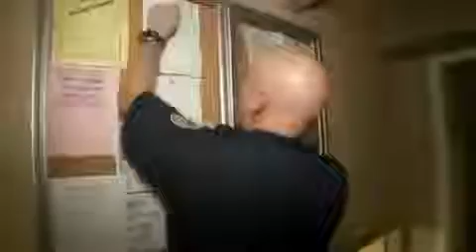Revolte im Knast Reportage Deutsch Teil 1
US Gefängnis. „Durch die Überbelegung haben wir ganz erhebliche Probleme in den Anstalten", beklagte Schröder. „Je enger ich die Leute zusammenpferche, um so höher ist die Gefahr, dass.

Das Militär schlägt mit tausenden Soldaten eine Revolte von Gefangenen im Norden Venezuelas nieder. In der Haftanstalt rund 50 Kilometer östlich von Caracas kamen zuvor bei einem Streit.